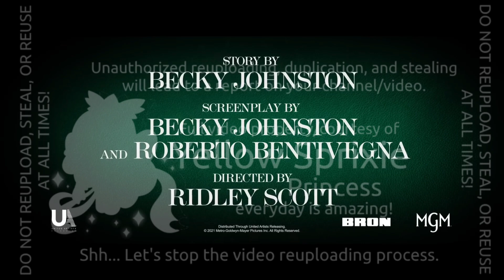27 Juni 2024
House of Gucci" is inspired by the shocking true story of the family behind the Italian fashion empire. When Patrizia Reggiani, an outsider from humble beginnings, marries into the Gucci family, her unbridled ambition begins to unravel the family legacy and triggers a reckless decades long spiral of betrayal, decadence, revenge, and ultimately...murder. See what a name means, what it's worth, and how far a family will go for control. Lady Gaga, Adam Driver, Jared Leto, Jeremy Irons, Jack Huston, Salma Hayek, and Al Pacino star in a film directed by Ridley Scott.